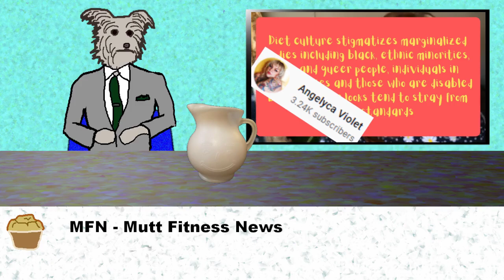All Evil is Diet Culture -- Fat Activist Cringe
We watch the rest of Angelyca's video, together and share more cringe.